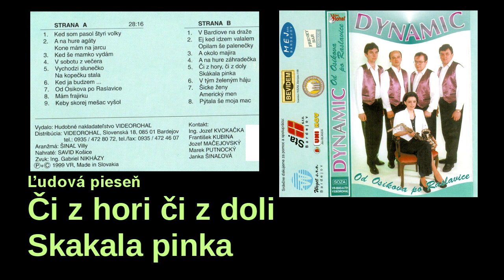DYNAMIC, Či z hory či z doly, Skakala pinka, šarišské ľudové piesne, štúdio Videorohaľ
Hudobná skupina DYNAMIC, CD Od Ošikova po Raslavice
Členovia skupiny DYNAMIC v roku 1999:
Ing. Jozef Kvokačka, František Kubina, Jozef Mačejovský, Marek Putnocký, Janka Šinaľová
Hudobné aranžmá Vily Šinaľ, Zvuk Ing Gbriel Nikházy